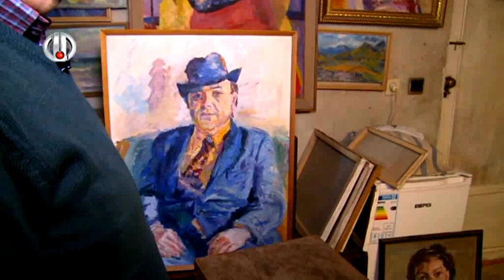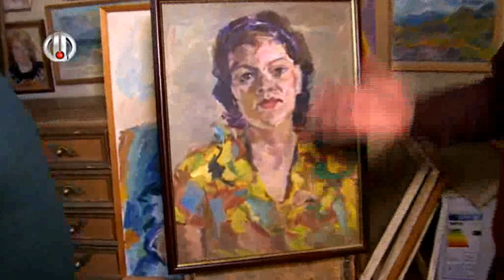Շիրվան Մկրտչյան «Արարման Խորհուրդը» - Shirvan Mkrtchyan «Ararman Khorhurdy»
Shirvan Mkrtchyan, geghankarich, dimankar, haykakan arvest,Hayastan, nkarichneri miutyun
Շիրվան Մկրտչյան, գեղանկարիչ, դիմանկար, հայկական արվեստ, Հայաստան, նկարիչների միություն